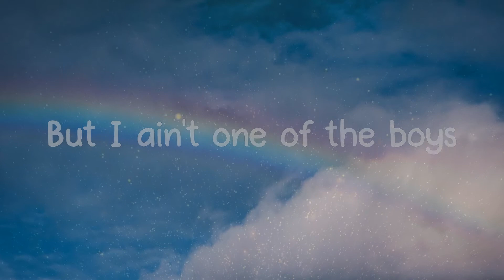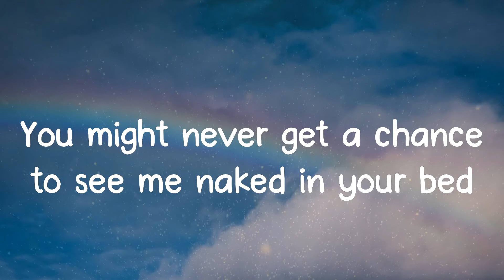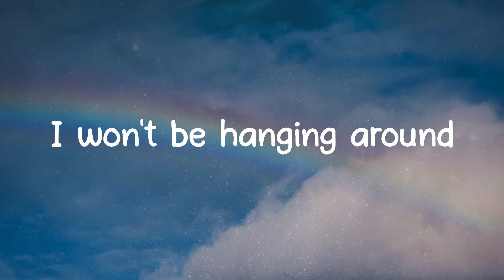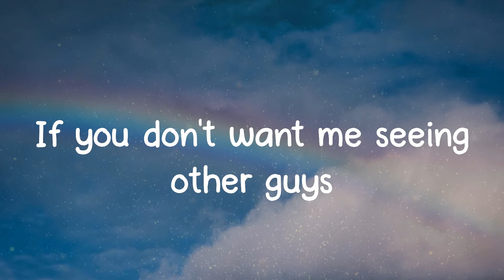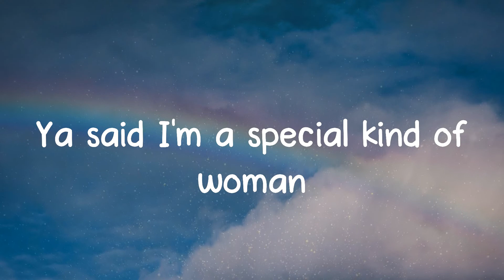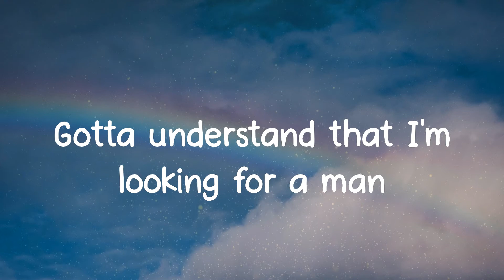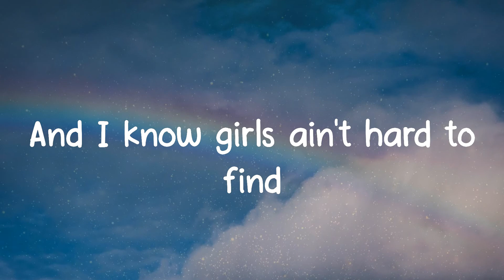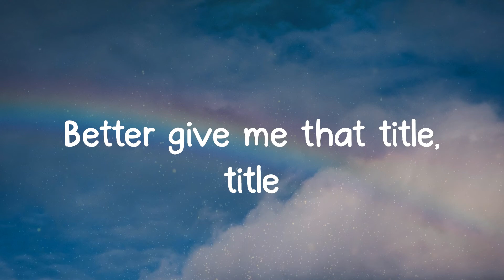Title - Meghan Trainor (Lyrics)